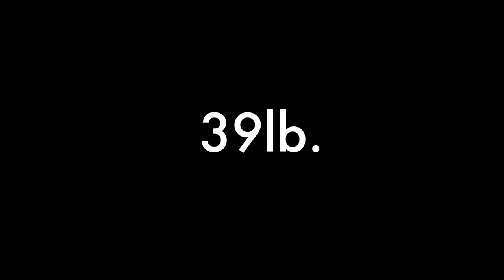Dave Levy Vlog - Reflecting on 'The Rise' - The Final Session **3 Monster Carp Caught**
Catch up with Dave Levy, as he reflects on his time spent fishing on The Rise, more specifically, in this episode, he relives the story of his final session. Without ruining the whole story, all, we'll say is that he accounted for an awesome trio of carp in just a single morning. The smallest of which tipped the scales to 39lb. The other two fish that fell to the RidgeMonkey angler's rods were both named fish, one being 'Ping Pong' and the other being one of the rarest carp in the lake, in the form of 'The Scattered Lin'. We'll let Dave reveal the exact weights of those two huge carp in the video. But, it's definitely worth watching if you enjoy staring in amazement at some truly big carp, caught right here in England.